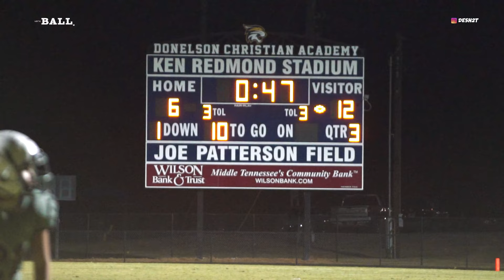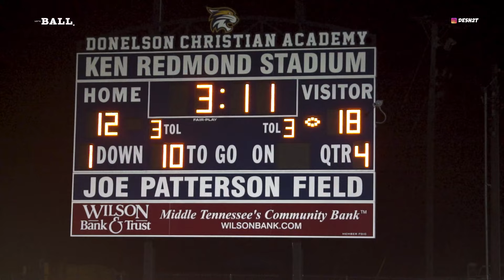12U TENNESSEE CHAMPIONSHIP GAME || CRIMSON TIDE V. FIRE BIRDS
12U TENNESSEE CHAMPIONSHIP GAME || CRIMSON TIDE V. FIRE BIRDS